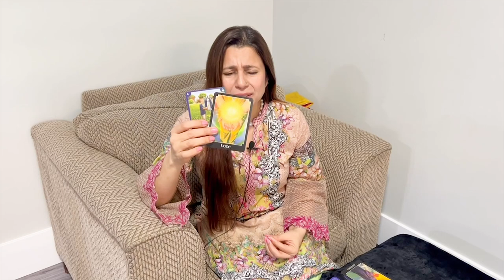Libra (Tula) Saptahik Rashifal | 04 - 10 Apr 2022 | तुला राशि साप्ताहिक राशिफल | Weekly Tarot